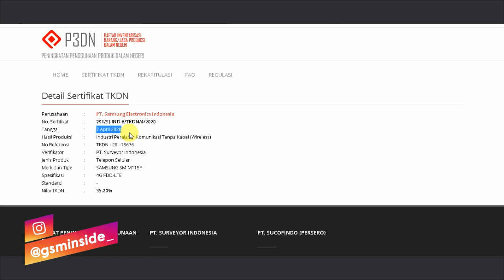TERMURAH! | Samsung Galaxy M11 Resmi Meluncur | Upgrade banyak dari Galaxy M10 | Harga & Spesifikasi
Samsung Galaxy M11 telah diluncurkan secara diam-diam di
UEA setelah berbagai kebocoran dan laporan dari tahun lalu mengatakan bahwa ponsel ini akan menggantikan Galaxy M10. Ini adalah ponsel terbaru di kelas bawah seri Galaxy M, dan kemungkinan ponsel ini jadi yang paling terjangkau di jajaran seri M untuk tahun 2020.
Beli Hape Galaxy M11 disini